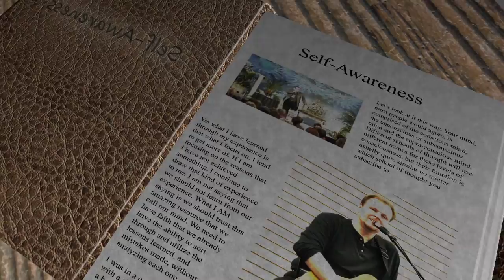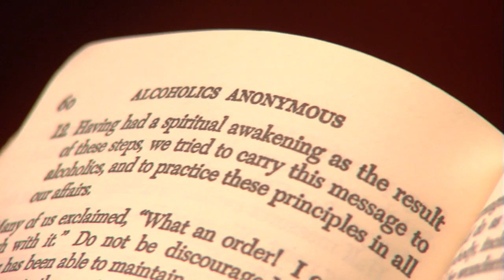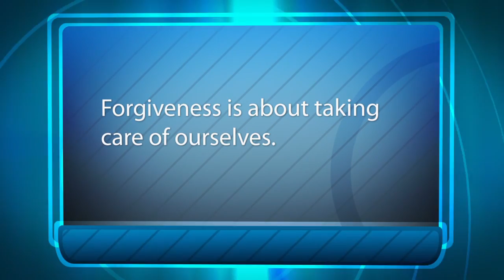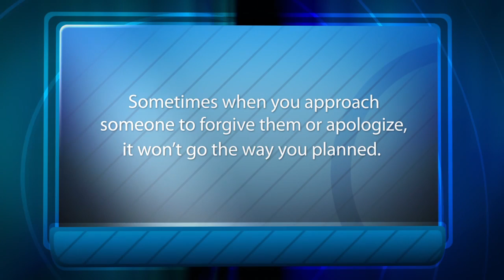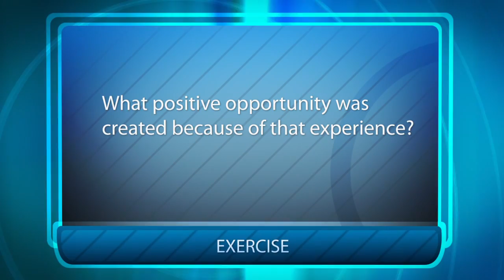Self-Awareness 101 Episode 34: How To Forgive Others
In this episode Willard discusses the importance of forgiveness and the idea that when we forgive someone it is about freeing ourselves more than "forgetting" what someone has done to us. He also offers two exercises to help you forgive others in your own life.

We've launched our new Forums to bring together comments and feedback on the SA 101 video series that we are getting from YouTube, MySpace, Facebook and other video sites. and leave your comments there. It is a free forum and will allow us to respond faster and also begin creating the community of people helping people.